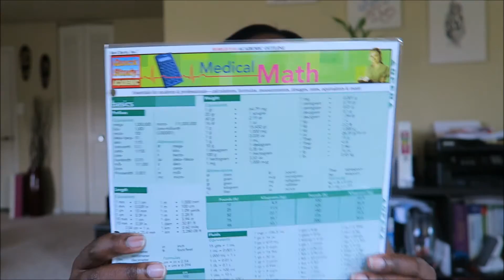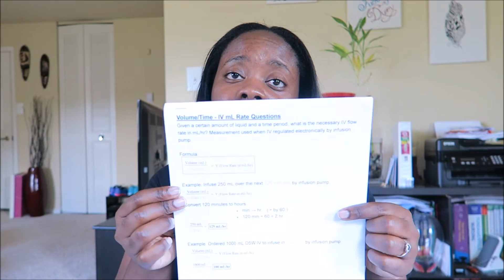Nursing School | Practicing for Dosage Calculation Test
Few tips on dosage calculations